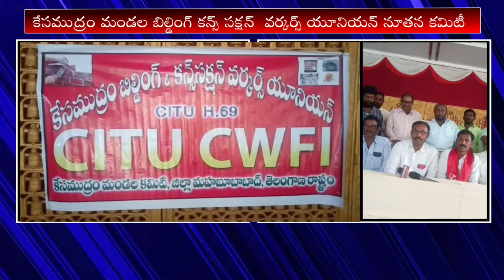లేబర్ ఆఫీస్ కు మేము ముఖ్యం కాదు@ ఏజెంట్లు ll CITU CWFI కొత్త కమిటీ ll Mahabubabad District News